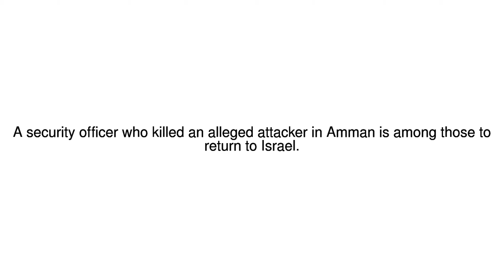News Update Israeli embassy staff home after Amman assault 25/07/17